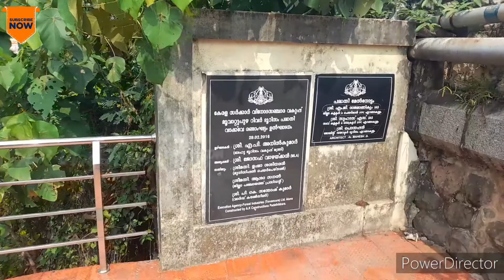പുഴക്കര കാവ് പുഴയോരം നടപ്പാത മുവാറ്റുപുഴ.